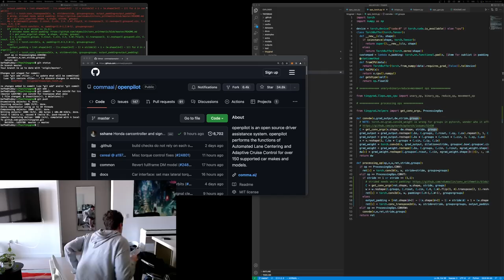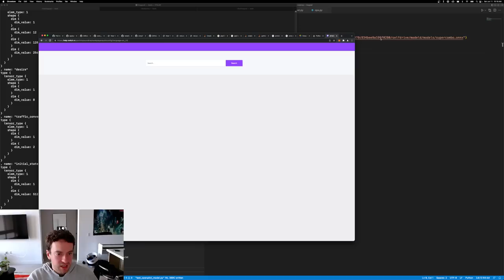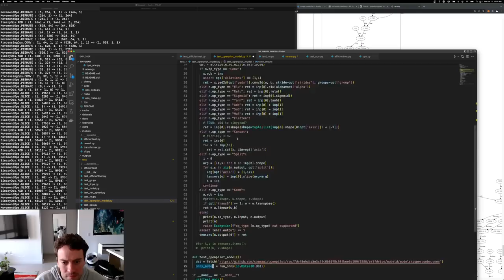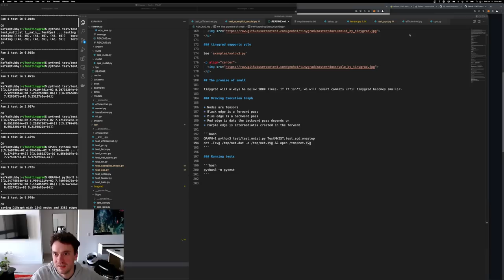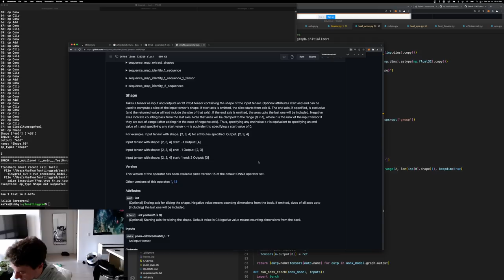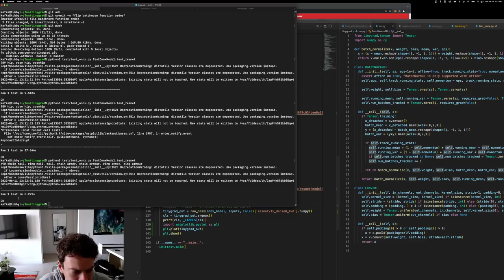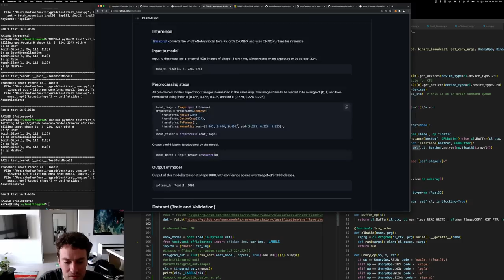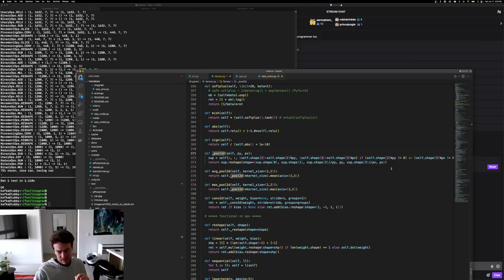George Hotz | Programming | can tinygrad run the openpilot model?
Date of stream 11 Jun 2022.
Live-stream chat added as Subtitles/CC - English (Twitch Chat).
Stream title: can tinygrad run the openpilot model?

Gaming computer
- 64GB RAM
- Nvidia GeForce RTX 3080 Ti
Streaming computer
- Apple 13-inch MacBook Air M1
- LG UltraFine 5K
- Blue Yeti
- Apple Magic Keyboard
- HHKB
- tmux & Vim & Visual Studio Code with Vim Key Bindings and other

Chapters:
00:00:00 intro
00:00:38 quotes
00:02:17 George moving out of apartment
00:02:42 refactor of tinygrad
00:04:15 how does data move, facts over feelings, Ben Shapiro
00:05:18 more info about refactor of tinygrad
00:09:10 we are going to make tinygrad lazy
00:11:25 pull requests tinygrad
00:12:35 fetching the openpilot model
00:14:00 error could not find pythonlibs
00:19:45 beautiful tinygrad graphs
00:21:05 not a safe space for off topic questions
00:21:35 tinygrad lazy branch
00:24:05 1000 lines
00:25:10 permute object has no attribute op
00:27:00 all the ops
00:29:20 the power of tinygrad
00:32:20 back to trying to install onnx
00:42:30 node
00:45:25 trying to setup twitch soundtrack
00:49:38 airpods music
00:51:30 green squirrel in pretty bad shape
00:56:30 George is feeling calm, questions
00:57:30 simple modes
01:14:10 TestOps.test_elu
01:24:40 split
01:29:00 graph of openpilot model
01:33:30 running model on gpu, torch cpu
01:36:30 flatten, MultiCAD support
01:49:15 onnx runtime
01:58:58 tests failing
02:15:40 asking for help on +=
02:20:35 stream for the weekend, land, export to onnx
02:21:45 idea of tinygrad
02:23:05 breaking of CI
02:31:05 idea
02:34:30 stream slogan keep hacking elite
02:36:40 non-sub chat quality, computer questions
02:37:55 food time
02:39:10 sub only society, taxes
02:40:00 always write tests, I love tests
02:40:31 people with skills
02:44:40 onnx resnet
02:52:10 working with food
03:00:15 onnx GlobalAveragePool
03:22:20 that fixed it
03:24:55 Converter is not implemented
03:39:50 bringing in the chicken image
03:54:50 looking up the chicken image
03:57:00 we should write more tests, piano
03:59:40 Unsupported Transpose
04:05:35 replacing onnx with better onnx
04:09:10 it's a lighter
04:12:15 incompatible constructor arguments
04:19:15 more errors
04:26:00 it's totally wrong
04:33:00 ShuffleNet
04:39:45 how much wrong could it be
04:40:58 explaining the problem with maxpool
04:53:30 hen
04:58:00 overview of the stream
04:59:00 recap
05:01:45 questions from subs
05:02:35 lot's of gifted subs
05:03:08 PRINT_LLOPS=1, optimization
05:04:30 tinygrad is a risc instruction set for neural networks
05:08:17 more gifted subs
05:08:45 tinyvoice, tinygrad, tinycuda = tinyfast
05:12:15 why pytorch can't load onnx models
05:13:45 the beauty of tinygrad
05:15:40 more gifted subs
05:16:40 strided max pool implementation
05:20:40 thank you for watching

Is my car supported?